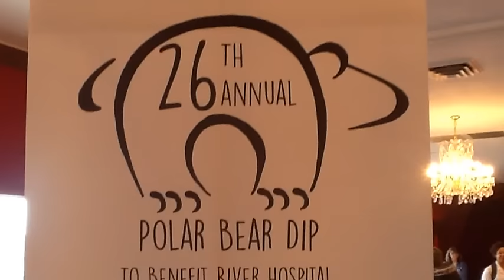Polar Bear Dip on 2/22 at Bonnie Castle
Another great day raising money for the River Hospital Hospital. A reason for the freezing, over 100 dippers took the plunge. 26th Annual Polar Bear Dip.